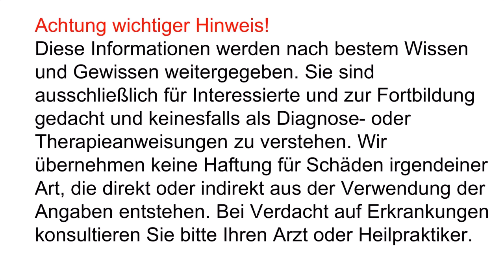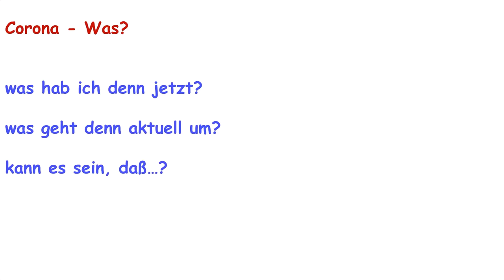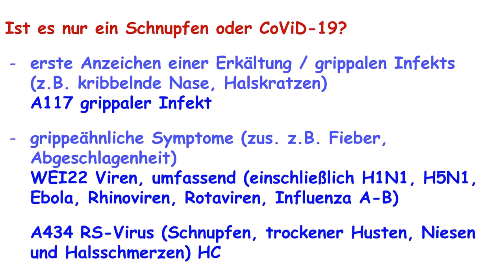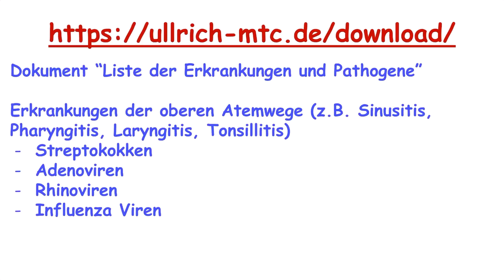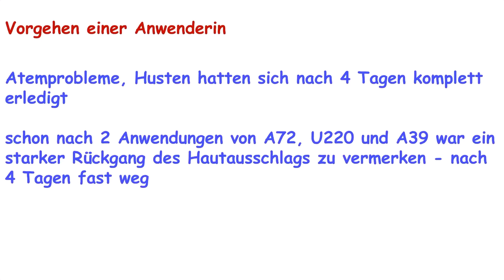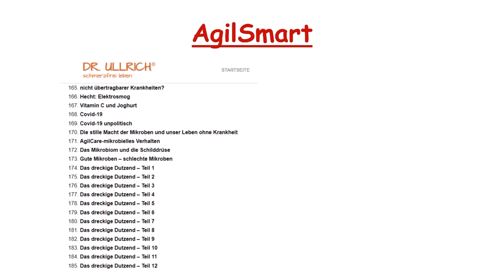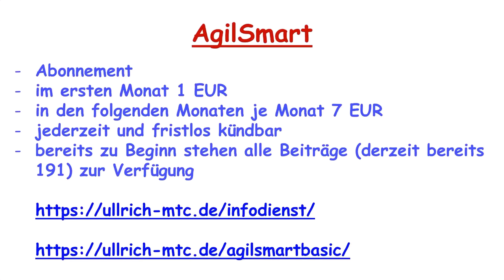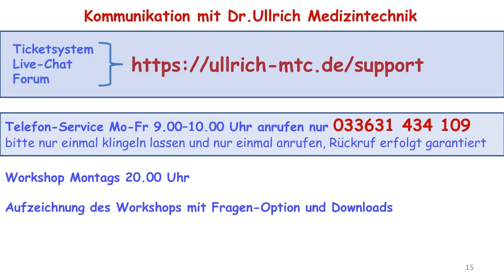AgilCare Workshop 2305-4